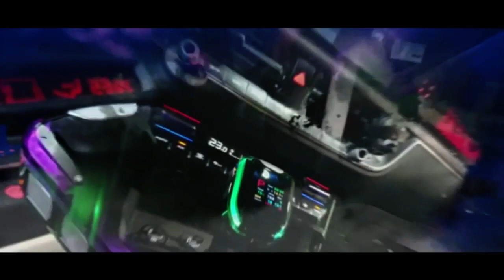인코브(INCOBB KOREA) 푸조 307(PEUGEOT 307) 아크램프(ARC LAMP)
푸조 307(PEUGEOT 307)

아크램프(ARC LAMP)

✔ 24W LED DRL

+ 30W LED FOG LIGHT ASSEMBLED INTO ONE 🥇

24W LED 데이라이트(DRL)

+ 30W LED 안개등(FOG LIGHT) 일체형 제품

✔️ USED AS DRL DURING THE DAY

AND USED AS LED FOG LIGHTS AT NIGHT 🌟

주간에는 주간 주행등 역할 데이라이트(DRL) 사용

야간에 LED 안개등(FOG LIGHT) 사용

✔️ COMPATIBLE WITH MOST ROUND FOG LIGHTS

PRODUCED BY THE RENAULT GROUP 👍🏻

르노그룹의 원형 안개등(FOG LIGHT)을 사용하는

대부분의 차종에 순정 1:1 교환장착 됩니다

✔️ VEHICLES USING CIRCULAR FOG LIGHTS

WITH A DIAMETER OF 90MM

OR MORE CAN BE INSTALLED 😎

직경 90mm이상의 원형 안개등(FOG LIGHT)을

사용하는 차량도 장착 가능합니다

✔️ VEHICLES EQUIPPED WITH

CIRCULAR FOG LIGHTS CAN BE FITTED

THROUGH CUSTOMIZATION 👑

커스텀 마이징 작업을 통해

원형 안개등(FOG LIGHT) 디자인의

모든 차종에 장착이 가능합니다

INCOBB KOREA
GLOBAL PARTNER RECRUITMENT 😊
* 인코브(INCOBB KOREA) - 해외파트너 모집 *
📢 해외지사 설립 + 수출 유통업체 모집

▼ 인코브 네이버 스마트스토어 ▼
INCOBB KOREA NAVER SMART STORE